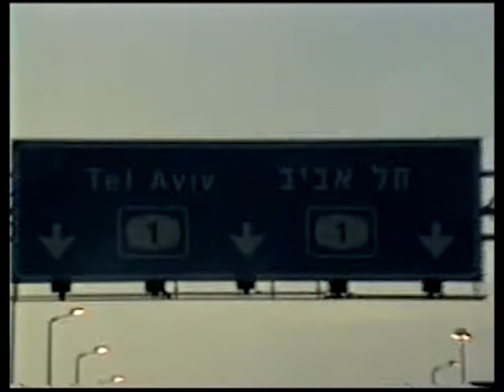שקיעתה של הזריחה